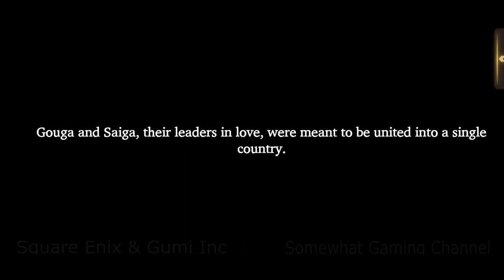War of the Visions [Gouga & Saiga Part 1] Final Fantasy Brave Exvius ALL CUTSCENE CINEMATIC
War of the Visions [Gouga & Saiga Part 1] Final Fantasy Brave Exvius ALL CUTSCENE CINEMATIC October 07,2020

STORY

in this land of rivalling warlords?

Characters and Voice Actor
Please Comment or PM the other Voice Actors to give them credit for their amazing performance

Machérie Hourne  -  Skyler Davenport (EN) / Lyn (JP)
Serjes - ? (EN) / Kenji Nojima 野島 健児 (JP)
Yuni - Jason Frazier (EN) / Miku Ito (JP)
Severo - Andrew Eales (EN) / Makoto Furukawa (JP)
Mont Leonis - Bryce Papenbrook (EN) / Kensho Ono (JP)
Minwu - ? (EN) / Rie Suegara 末柄 里恵 (JP)
Schuzelt - Joe Hernandez (EN) / Yuki Ono (JP)
Oelde Leonis -  Chris Tergliafera (EN) / Kazuhiro Yamaji (JP)
Sterne Leonis - Zach Aguilar (EN) / Yuuichirou Umehara (JP)
Shadowlynx -  Francesca Manzi (EN) / Yoko Hikasa (JP)
Kitone - Erin Fitzpatrick (EN) / Yui Ishikawa 石川 由依 (JP)
Dorando - ? (EN) / Satoshi Tsuruoka 鶴岡 聡 (JP)
Gargas - ? (EN) / Showtaro Morikubo 森久保祥太郎 (JP)
Salire - Elise Napier (EN) / Rie Takahashi 高橋 李依 (JP)
Adelard - Lucien Dodge (EN) / Takuya Sato 佐藤 拓也 (JP)

Genre: Tactical role-playing game
Release date: 25/03/2020
Platforms: Android · iOS
Developers: Square Enix · Gumi Inc
Publisher: Square Enix